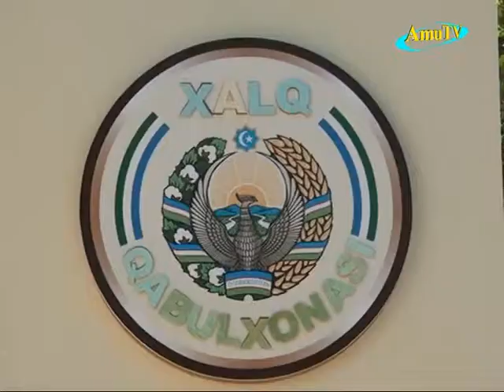Замин 12 08 2017 xalq qabulxonasi